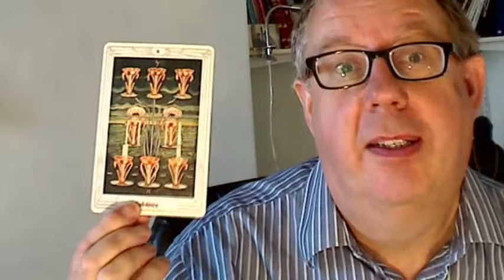The Eight of Cups - Why is it Indolence? Thoth tarot card meanings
Thoth Tarot cards eanings: 8 of Cups Indolence Saturn ruling the first decanate of Pisces. We have moved over to Hod and it is with water as Mercury, off the centre and now Hod is also of the centre line, these cards balance themselves out.